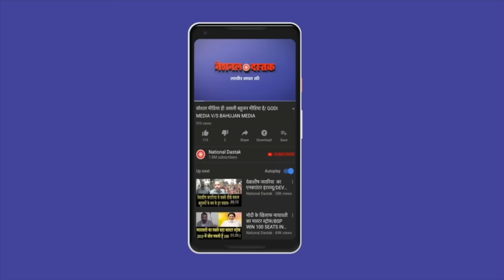दिल्ली में फिर हिंसक हुए मनुवादी/SHAMBHU ON RATANA LAL AND NIDHI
Reporter-SHAMBHU
Editor-
Camera person-